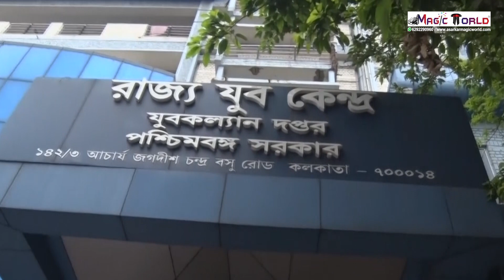INDIAN LITTLE MAGICIAN PRIYANKITA / MAGIC WORLD ANNUAL MAGIC-2023 / KIDS MAGICIAN INDIA /WAND TO FAN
MAGIC WORLD INSTITUTE ANNUAL MAGIC PROG-2023 JUNIOR COMPETITION VIDEO AT KOLKATA MOULALI YUVA KENDRA HALL ON 7TH MAY,2023 (SUNDAY).

LITTLE MAGICIAN PRIYANKITA PERFORMED VERY WELL IN JUNIOR COMPETITION OF MAGIC WORLD TRUST. PARTICIPENTS FROM ALL OVER INDIA CAME. IT WAS A FANTASTIC MAGIC COMPETITION.

MAGIC WORLD
⚫Magic Show
⚫Magic Learning at Magic World
⚫Online Magic Class
⚫Magic Items, DVD/CD, Book, dress, prop purchase

TO COLLECT ANY MAGIC PRODUCT CLICK BELOW LINKS

Concept & Creation
Magician A. Sarkar
(Founder & Executive Trustee of Magic World Trust)